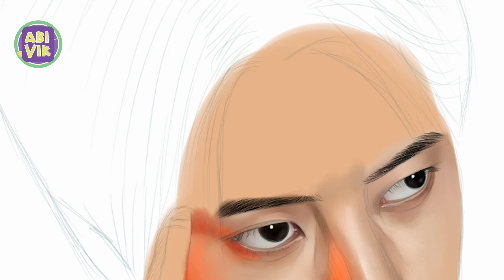Drawing EXO: Sehun | Time-lapse Drawing | Abi Vik Art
drawing of 'Sehun (세훈)', from K-pop group 'EXO'.

READ THIS: your support is very much needed.
                     SHARE this .